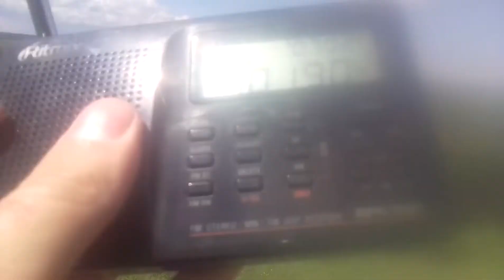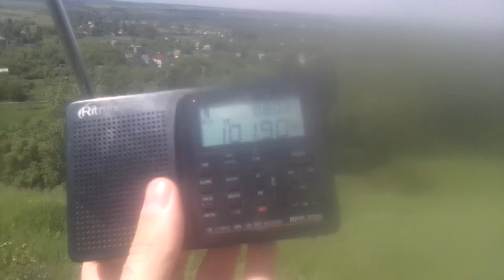[Semilocal] 101,9 MHz - Radio Rossii - Terbuny (71 km)